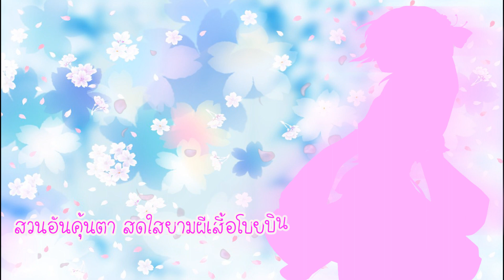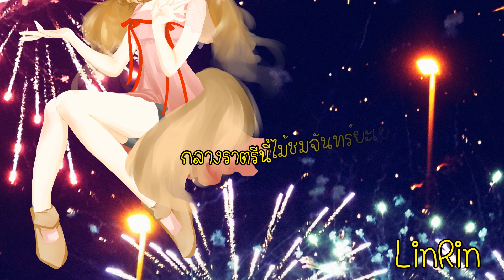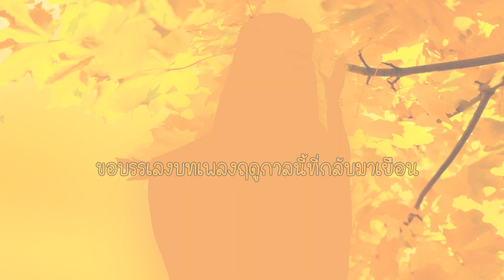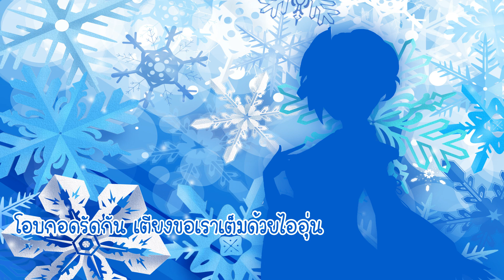[Thai ver.]A Song For the Seasons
Song : きせつうた (A Song For the Seasons )
Original : 巡音ルカ・鏡音リン(sweet)・MEIKO・初音ミク(soft) ・ 黒澤まどか

Vocal🎶
-ใบไม้ผลิ Marry Sugar
-ฤดูร้อน LinRin
-ใบไม้ร่วง AME
-ฤดูหนาว Mitsuzane Run
Illust​🎨
-Si Thian
Mix🎚️
-VitaWii , KagameNari
PV💻
-Mitsuzane Run